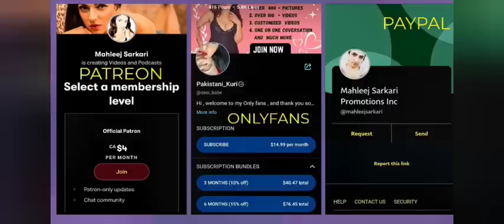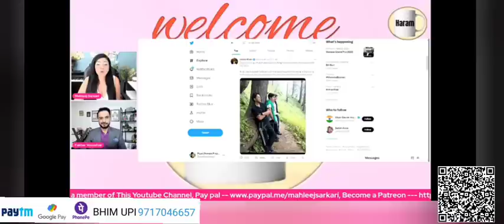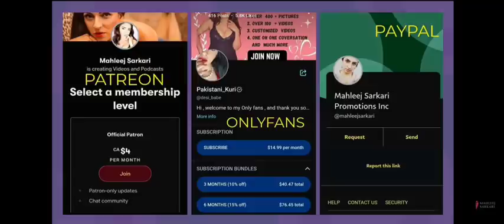Mahleej Sarkari || Dissociation || Fakhar yousafzai